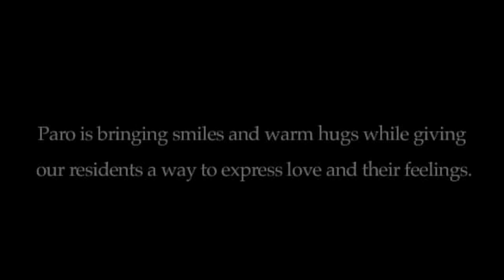Introducing PARO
Paro is an interactive robotic seal developed by AIST, a leading Japanese industrial automation pioneer. It allows the documented benefits of animal therapy to be administrated to patients in environments such as a hospital, and extended facilities where living animals present treatment or logistical difficulties.